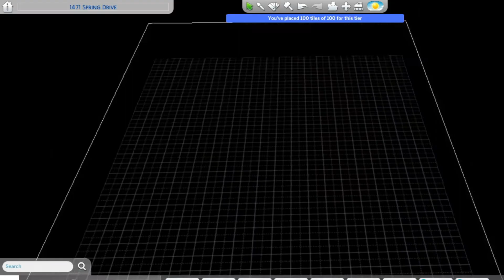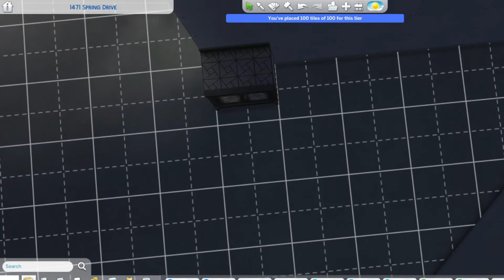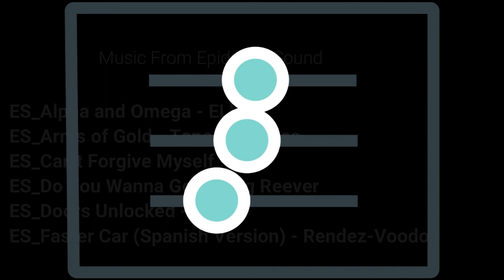OS Tiny Space House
So here is my next speed Build in Oasis Springs, a Tiny Space House!! Also I decided to reverse the name